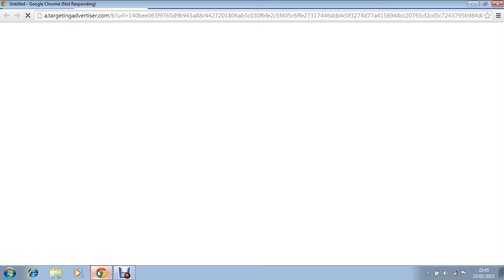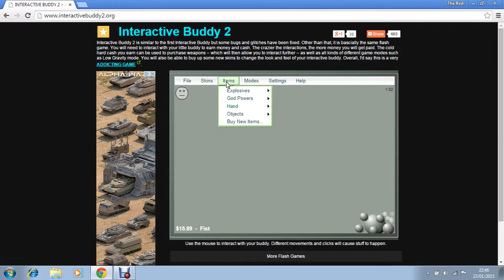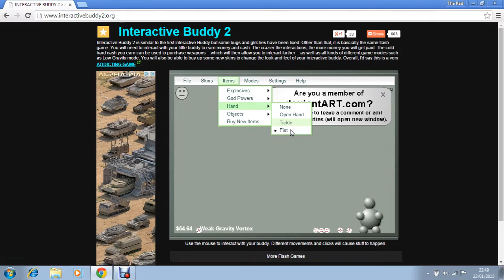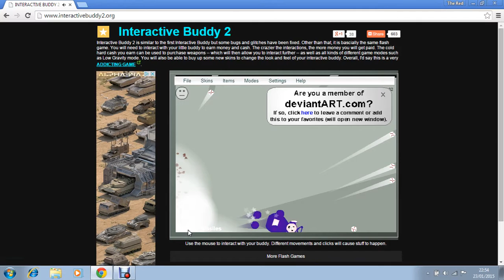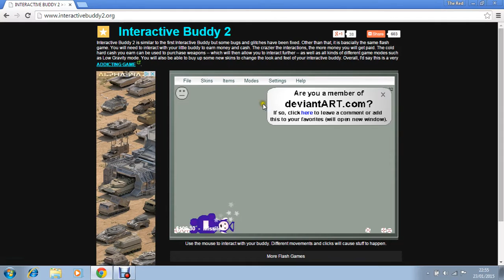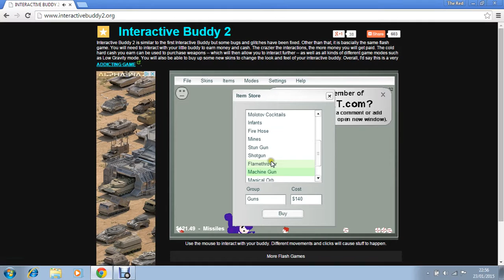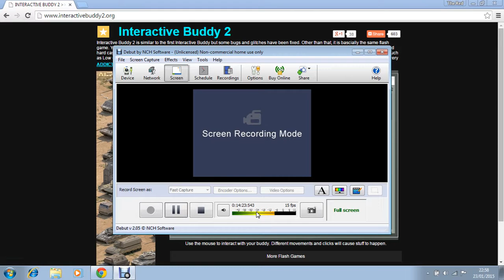Reevo plays: interactive buddy!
this is a game where you interact with a virtual friend you can do all sorts with him from blowing him up with grenades to making him float in the air! watch this video to see what i get up to!